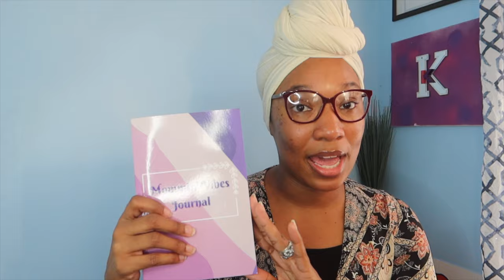YOU HAVE TO GET A JOB, NOW WHAT?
💜Hey Mama Hey💜 In this episode I'm talking about sahm's that have to get job after being home. Do you really need to go in the working world to help support the family? Or do you want a job for selfish motives? Take a listen and share with other moms!

🎧 For audio listen on your favorite podcast platform.

📔 Mommin' Vibes Journal On Amazon

ºMagic Mind Linkº Code: MOMVIBE20

UCQNUckl39WAsjA32NSq_orQ⁠

✨To get caught up with previous episodes✨

ºYou will remain anonymous! ---